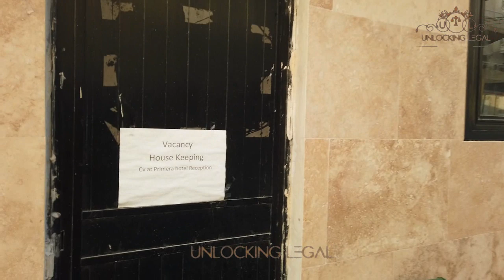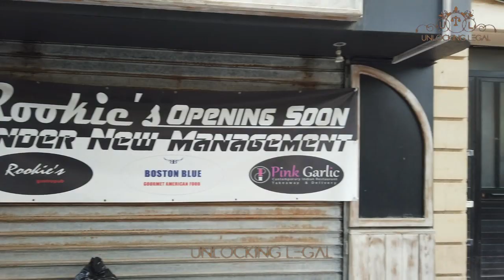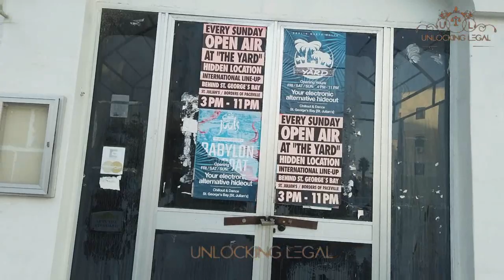No Job is avaiable in Malta? মাল্টায় কোন চাকরি পাওয়া যায় না ??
সাধারণত বলা হয় যে মাল্টায় কোনও চাকরি পাওয়া যায় না তাই আমাদের ইতালি / স্পেন / পর্তুগাল যেতে হবে। কিন্তু আসল ছবিটি প্রমাণ সহ এই ভিডিওটিতে বিস্তারিতভাবে আঁকানো হয়েছে।

It is generally said that no job is available in Malta so we need to go Italy/Spain/Portugal. But the real picture has been drawn in detailed in this video with proof.